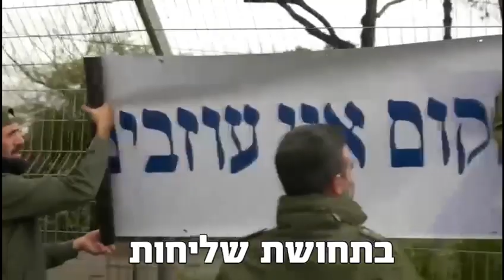״את המקום אין עוזבים, על הבנוי לא מוותרים״ 🦁🦁 - לא מוותרים על הארי השואג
במשך 104 שנים, מאז נפילת יוסף טרומפלדור ואנשי תל חי, מתקיים מדי שנה הטקס הממלכתי של י״א באדר מול פסל הארי השואג 🙌🇮🇱

ממשלת ישראל ביטלה את הטקס השנה, אפילו לא קיימה ארוע סמלי. כלום. היא איבדה את הצפון.

אבל תושבי הצפון לא ויתרו. בחמישי בבוקר הם ערכו טקס אלטרנטיבי, אמיץ, מרגש ❤️

תושבים מקו העימות, ותיקי קריית שמונה, אנשי המושבים והקיבוצים ⚔️

משם הם קראו לממשלה לראות את תושבי הצפון, לחשוב עליהם, לזכור אותם.

אף נציג ממשלה לא הגיע 😡